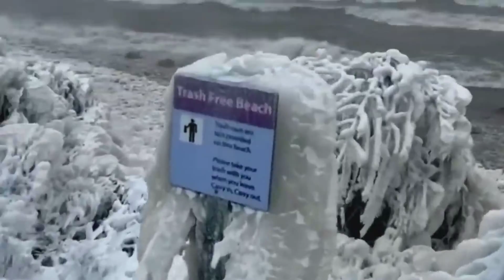USA atak zimy 100 lecia.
Obraz jak z filmu katastroficznego.  Po Jutrze